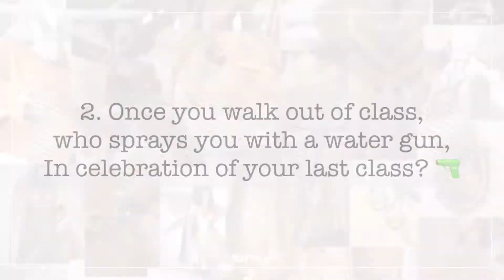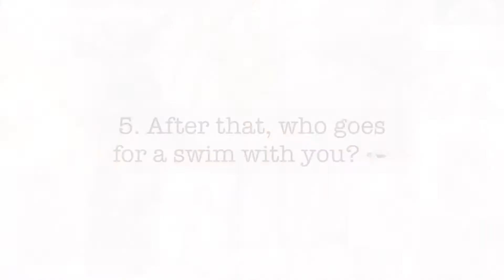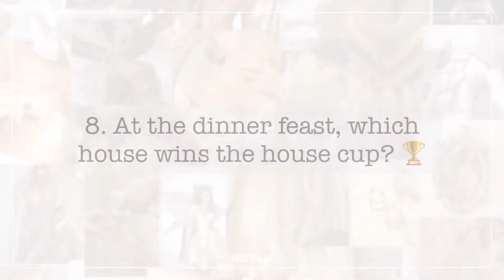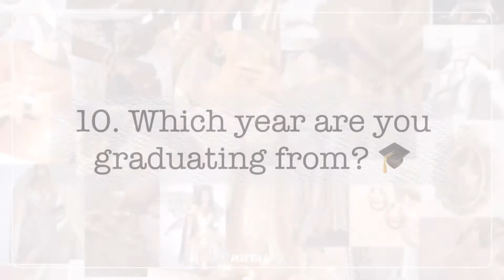𝐇𝐚𝐫𝐫𝐲 𝐏𝐨𝐭𝐭𝐞𝐫 𝐃𝐨𝐨𝐫 𝐆𝐚𝐦𝐞 | 𝐋𝐚𝐬𝐭 𝐃𝐚𝐲 𝐨𝐟 𝐒𝐜𝐡𝐨𝐨𝐥 𝐄𝐝𝐢𝐭𝐢𝐨𝐧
♡Hello! I hope you enjoyed the video!♡

If you’re new here, hi! My name is POTTAH and this is my channel all about HP! I do fun videos like this and others! That includes: Pause Games, Zodiac Games, and other fun stuff! I hope you enjoy them! Have a nice day! ✧

How to play: First there will be a question and then 4-6 pictures. Choose which ever one of those pictures you like the most! Then a HP character will appear right where your favorite picture was. Whoever appears is the answer to the question
Rules: No skipping forward to get the “correct answer” (There is no correct answer)
Last rule is to have fun! Good Luck! ★

0:00 Intro
0:10 Which class is your last class of the year?
0:30  Once you walk out of class,who sprays you with a water gun,In celebration of your last class?
0:50 Who is throwing a pool party to celebrate the last day of school?
1:10 At the, party, while your out in the sun, who dumps a bucket of water on you
1:30 After that, who goes for a swim with you?
1:50 Who sits in the hot tub with you?
2:10 Who walks back to the castle with you?
2:30 At the dinner feast, which house wins the house cup?
2:50 Which house won the quidditch cup?
3:12 Which year are you graduating from?
3:33 Who do you have a sleepover with on your last night in your dorm?
3:54 Finally, where do you go for the rest of the summer?

Apps I used to make this: VLLO, VN, and Nichi

ꨄHave a nice day/night!ꨄ